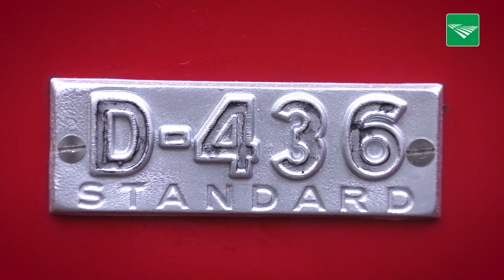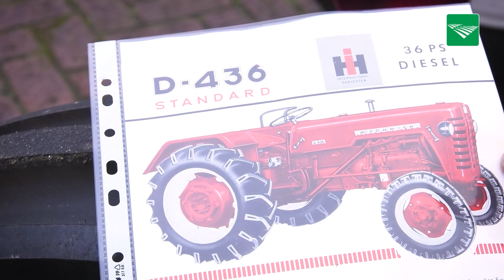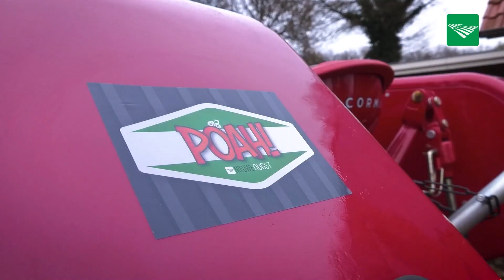POAH! McCormick D-436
Vandaag in POAH!: Deze McCormick D-436 van Johannes Schipper uit Westerhaar-Vriezenveensewijk is voor hem echt jeugdsentiment. De trekker heeft 36 pk en is gebouwd tussen 1960/1961. Het voertuig brengt Schippers terug naar zijn jeugd, toen zijn opa precies zo'n trekker kocht. Daarom ging hij op zoek naar de McCormick D-436.

Wilt u ook met uw trekker in deze rubriek?